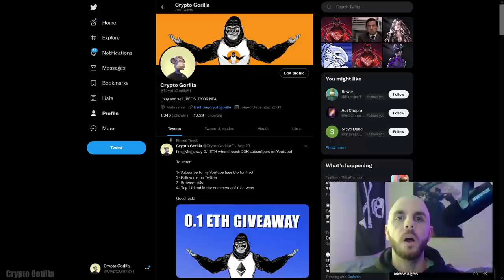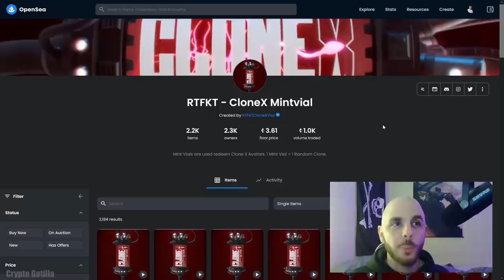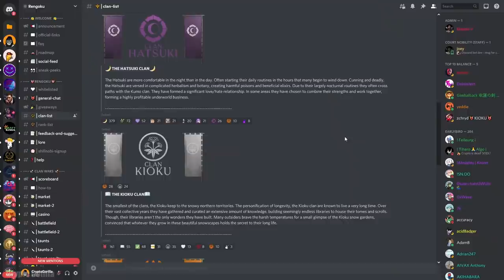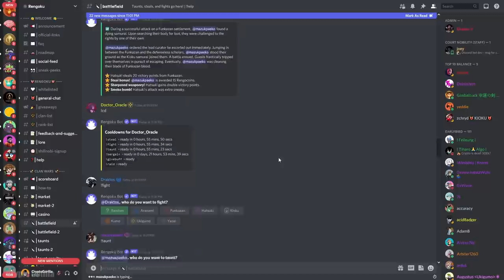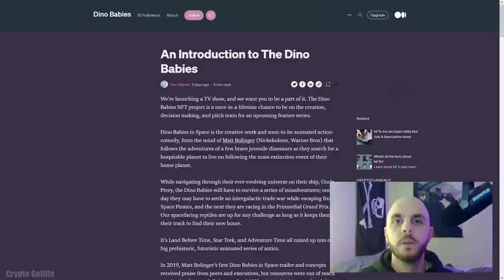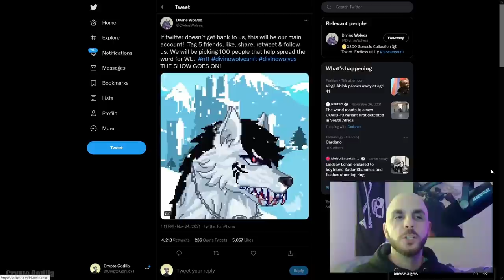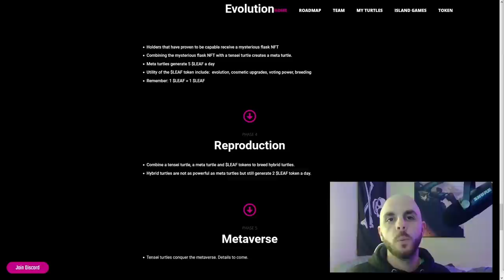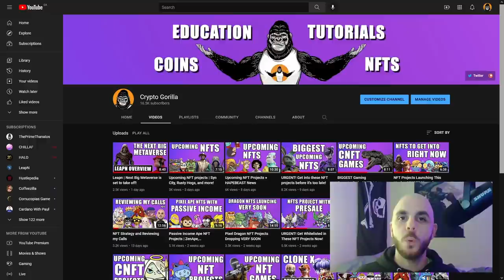Upcoming NFT projects to get whitelisted | Rengoku, Dino Babies, Divine Wolves, Tensei Turtles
In this video I talk about upcoming NFT projects such as Rengoku Legends, Divine Wolves, Dino Babies, CloneX, SkvllPunkz Hideout, and Tensei Turtles.

**Links**
Skvllpunkz Hideout

**Timestamps**
00:00 Giveaways
00:18 Skvllpunkz Hideout News (ETH)
00:42 CloneX (ETH)
01:43 Rengoku Legends (ETH)
04:28 Dino Babies (ETH)
05:52 Divine Wolves (ETH)
06:36 Tensei Turtles (ETH)
07:46 Outro

eth, sol, ethereum, solana, nft games, gaming nft, play to earn, play-to-earn games, nfts, collection, make money, play nft games, earn while playing, get paid to play, rengoku legends, Dino Babies, Divine Wolves, Tensei Turtles